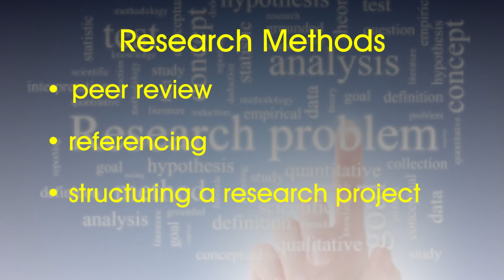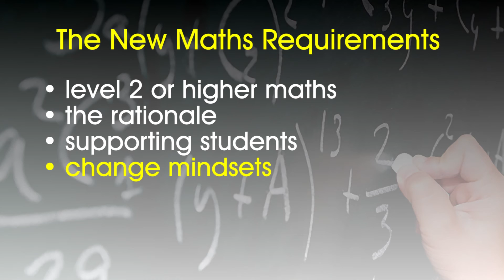Maths in Psychology: Introduction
Deb Gajic introduces our new series of Maths in A-level Psychology films
The 6 films lead students step-by-step through the process of calculating and applying: